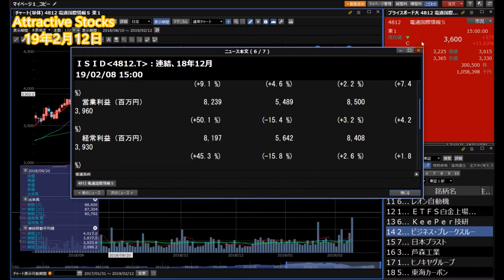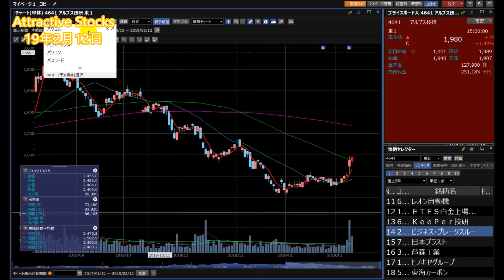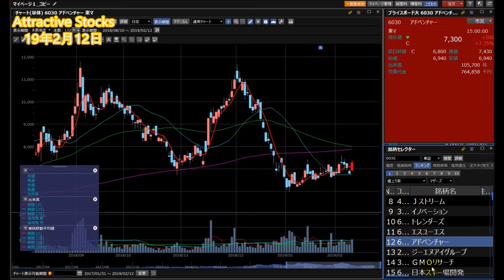【株】02.12 Attractive Stocks ＵＴグループ(2146)好業績で人材関連銘柄が好調！